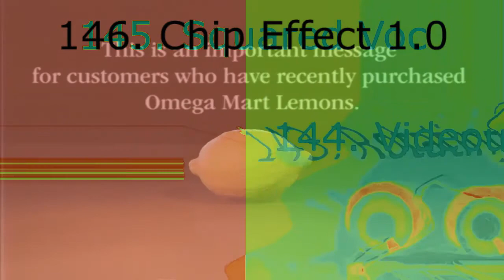Preview 2 Road 763 Render Pack Rounds 141 to 150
I'm next for rounds 151 to 160
Mario Party Gamer Kyoobur’s 9000 HD is next for rounds 161 to 170

Credit to all video owners (and the makers of Sony Vegas.)
Made using Sony Vegas 18.0